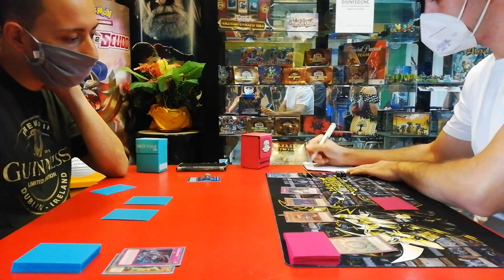Speed Duel Championship: bylot (Gk's Burn) vs [Justice] (Twister Warrior) | Sub. English e Italiano